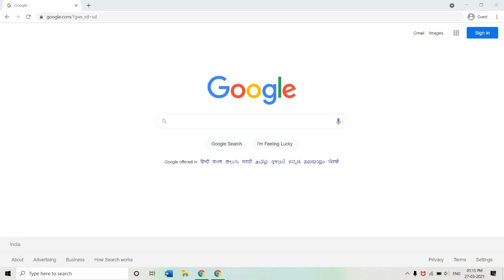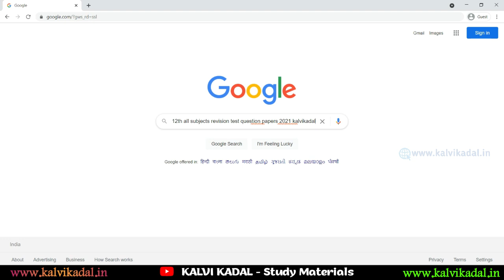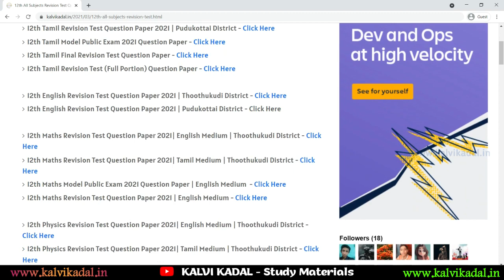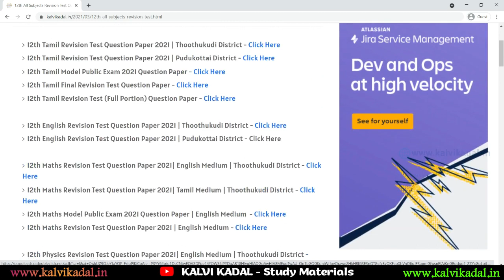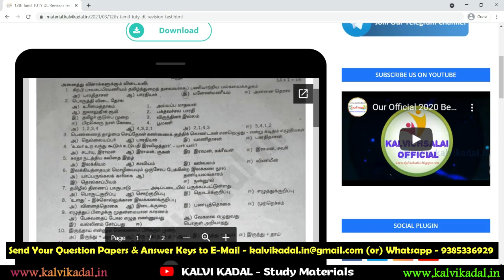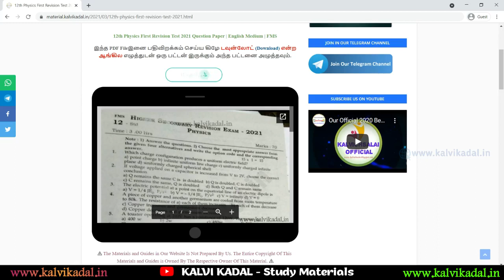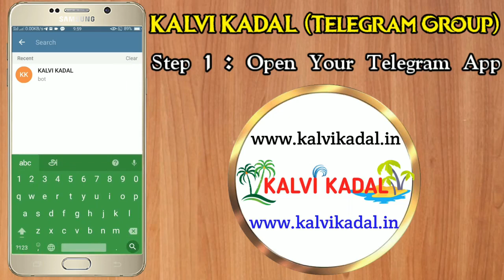12th All Subjects First Revision Test Official Question Papers 2021 | 12th All Subject Revision Test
📗 12th Standard All Subjects Reduced Syllabus List , Study Materials , Guides & Question Banks 2021 TM &

📗 12th All Subjects Namakkal Dt. 1 Marks Test Question Papers 2021

📙 10th Standard All subjects Reduced Syllabus Study Materials 2020-21 TM &

📙 11th Standard All subjects Reduced Syllabus Study Materials 2020-21 TM &

📙 12th Standard All subjects Reduced Syllabus Study Materials 2020-21 EM & TM

10th tamil reduced syllabus
10th maths full guide
10th social full guide
10th science full guide